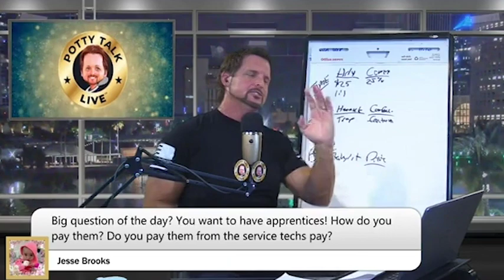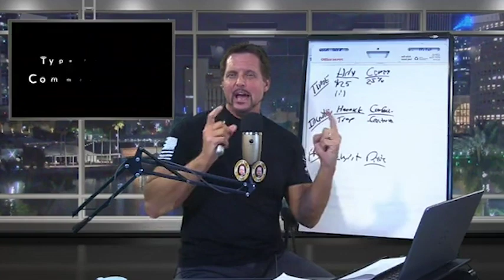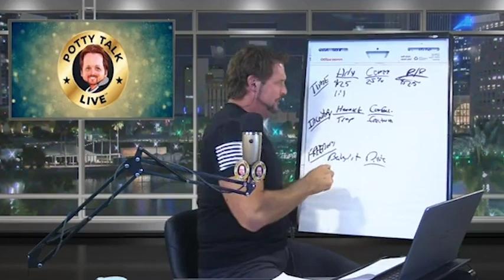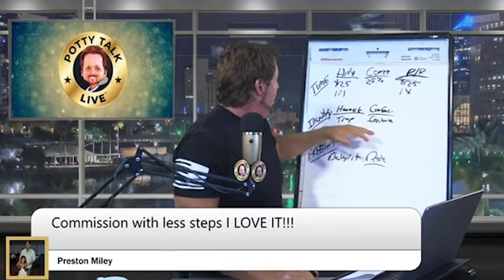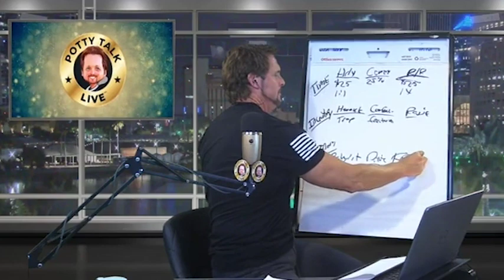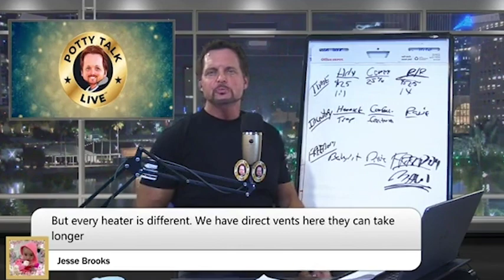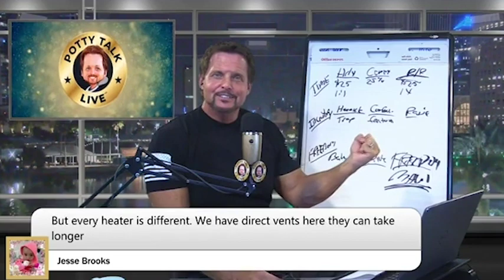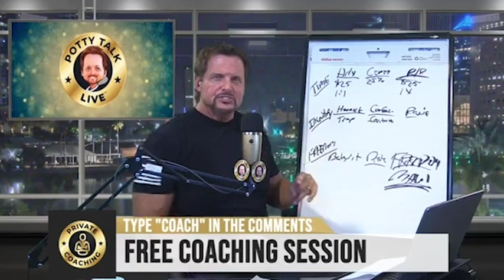Piece Rate Payment System EXPLAINED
Want to know how the piece-rate system works to pay your guys?

Here's a clip from a recent Potty Talk LIVE that walks through the process.

Take some notes!